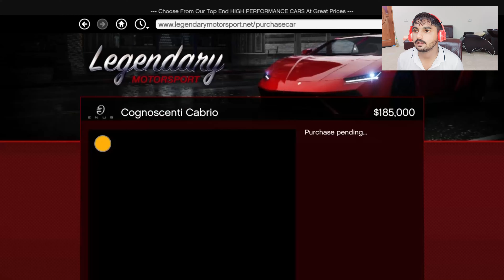car modification |Car turbo| Race engine| GTA V| gaming| Custom| Speed |New car.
Bought new car and then went for modification